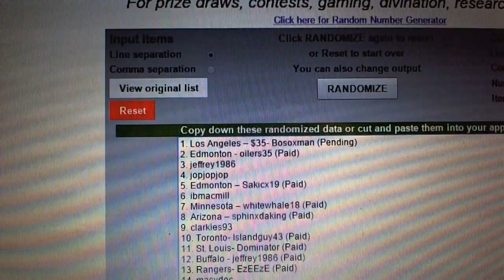Jan 19th Giveaway a Day Random